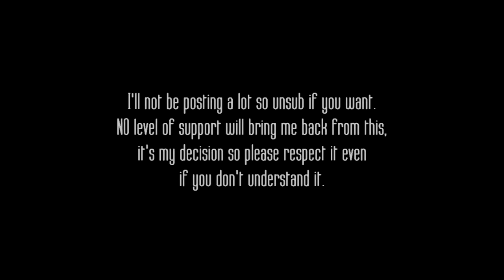Goodbye.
No joke bye guys.